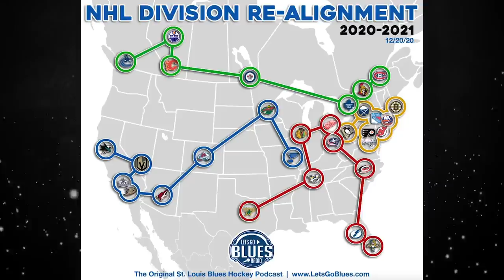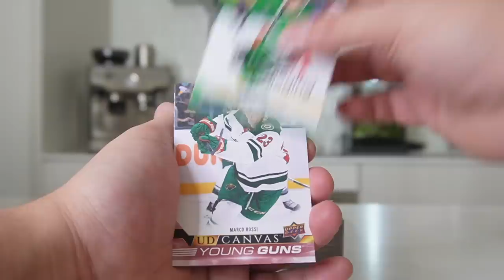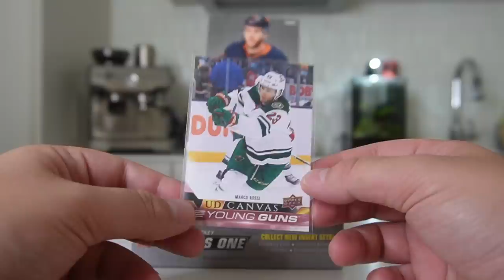This Will CHANGE The NHL Forever